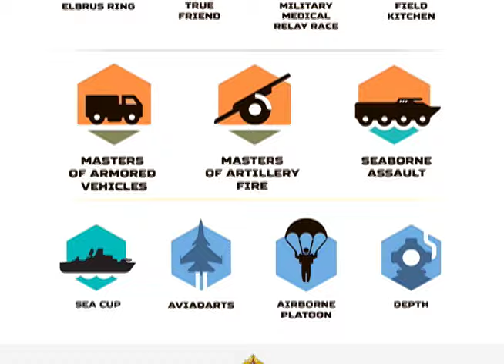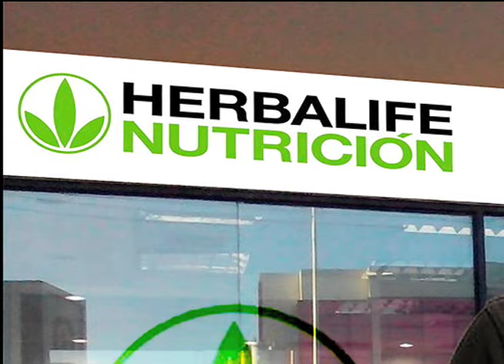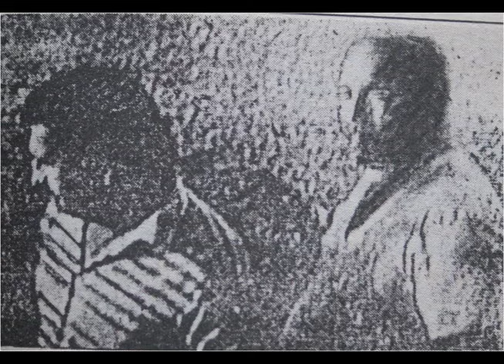Nicaragua en los juegos olímpicos militares rusos en La Última Mirada News